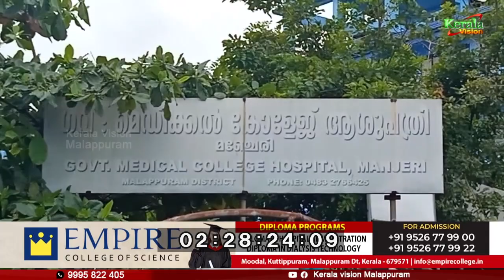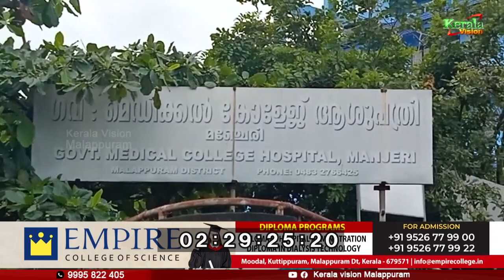ഡെങ്കിപ്പനി ബാധ കൂടുതലുള്ള ഹോട്‌സ്‌പോട്ടുകള്‍ ആരോഗ്യവകുപ്പ് പ്രഖ്യാപിച്ചു;